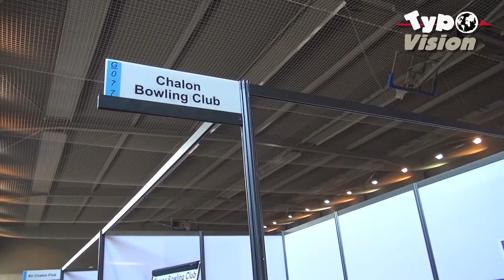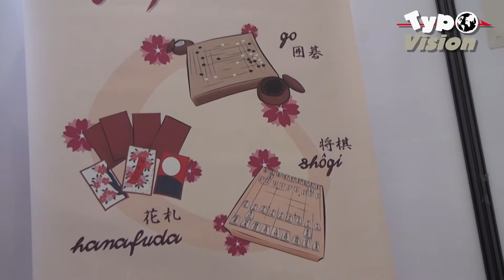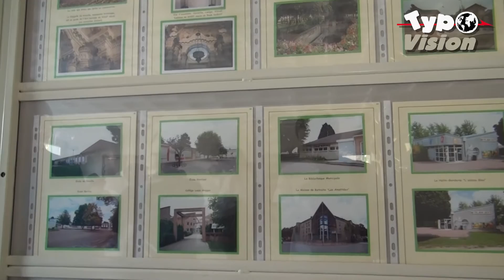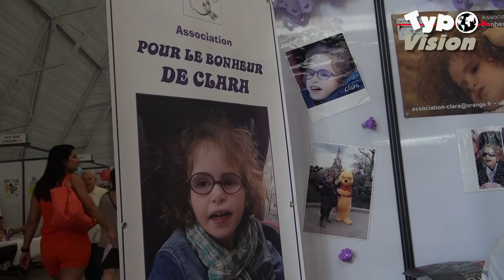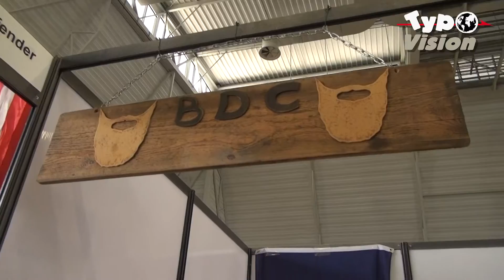JT N°1 - 3 au 10 septembre - Forum des associations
1er JT, de Typovison - du 3 au 10 septembre 2016 : À la une le forum de la vie associative et sportive le 3 septembre, l’inauguration le 10 à Chatenoy-le-Royal de la nouvelle salle des fêtes, la rentrée de l’Arrosoir le 6 avec l’ensemble Sid’Orkestra et quelques brèves pour sortir au Ciné avec la Bobine et le film Soy Nero le 15 en présence du réalisateur, pour aider avec « le Bonheur de Clara » et enfin pour les hommes de tous poils peaufiner leur barbe